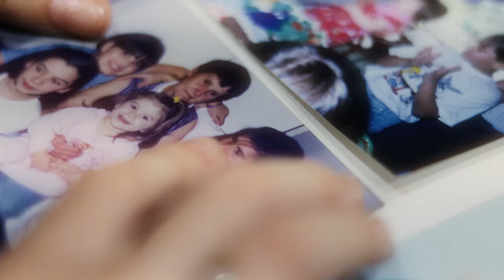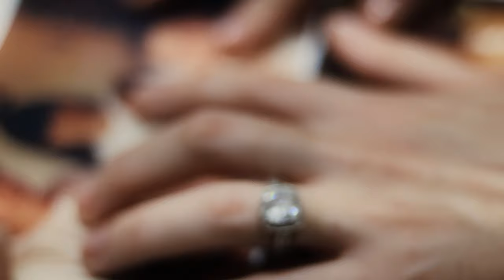Gabriela Rodrigues - Mãe eu te amo (Clipe Oficial)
Mãe Eu te Amo
Composição: Breno Ávila / Gabriela Rodrigues

Mãe,
Você é um presente de Deus,
Querida tão cheia de amor.
Me ensina o caminho, me mostra a luz
Por onde devo andar.
Quero teu abraço, sentir teu calor
Quando amanhecer te beijar.

Oh Mãe,
Eu te amo
Oh Mãe,
Como eu te amo.

Refrão
Mãe, um milagre que te aconteceu
Somos um sonho de Deus
E juntas pra sempre a cantar
Viver, a felicidade e o amor
A cura do nosso Senhor
A fé que nos deixa de pé.

Produzido e Mixado por Luiz Carlos (Lcp Music) e Ademir Rodrigues

Gravado no Studio Song (SãoPaulo/SP)

Músicos
Violões:  Melk Carvalhedo
Baixo: Marcos Assis
Bateria: Tarcisio
Teclado: Mario Cappelozza
Arranjos: Mario Cappelozza

Produção de Video:
Lucas Mendes e Victor Oliveira
( Brand Filmes )

Gravadora LCP Music